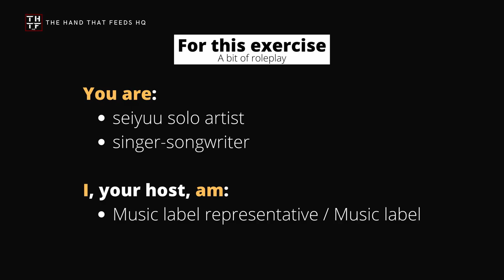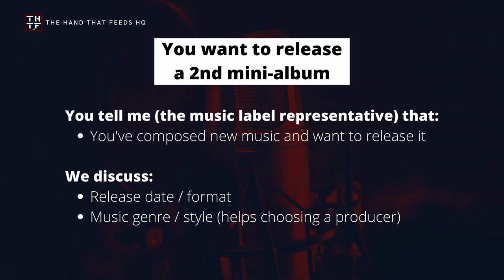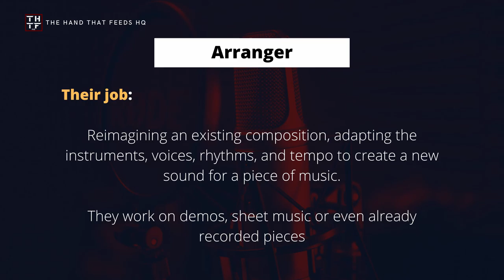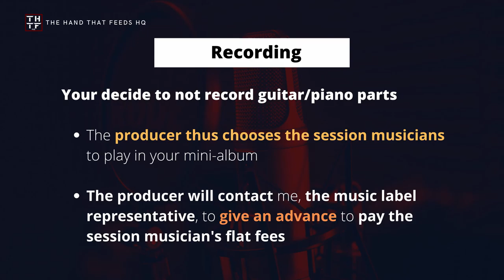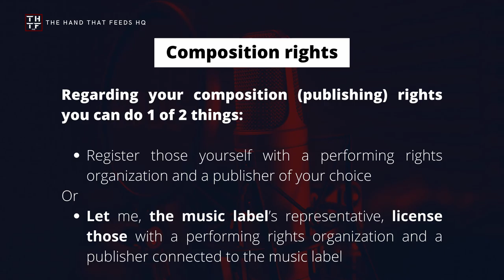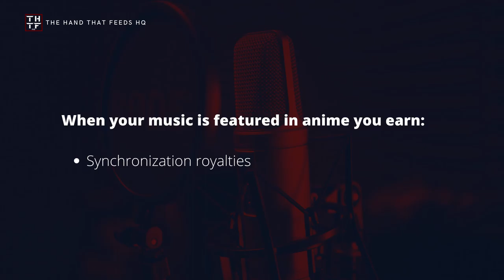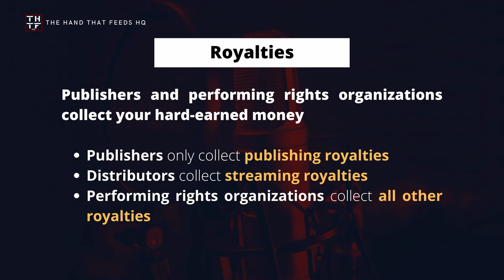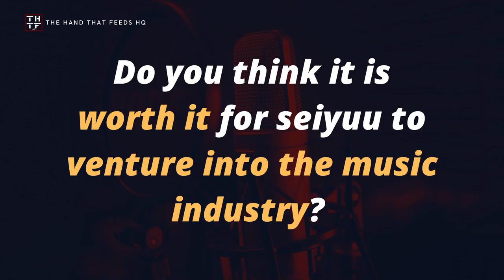SEIYUU LOUNGE EP38 - How do Royalties work for Seiyuu Artists?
After all the talk about music royalties for seiyuu artists... how does everything work in practical terms? You and I will participate in an exercise to better understand how everything flows.

❗ COPYRIGHT ❗